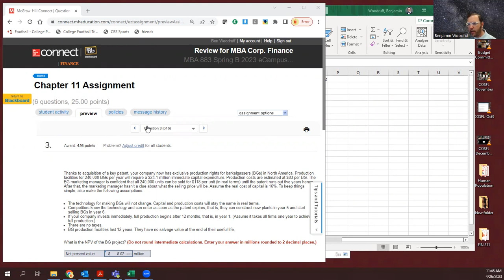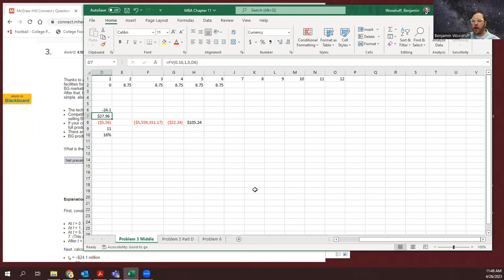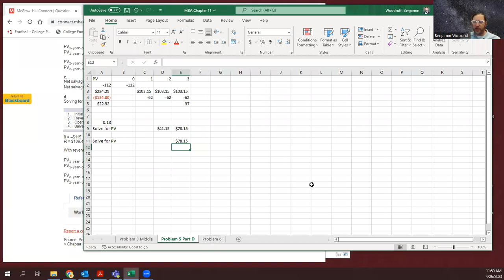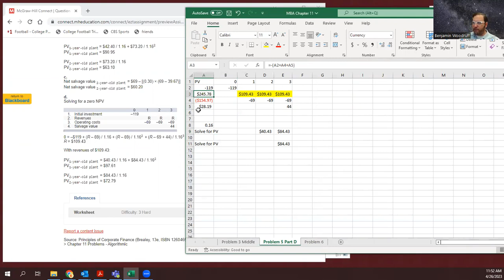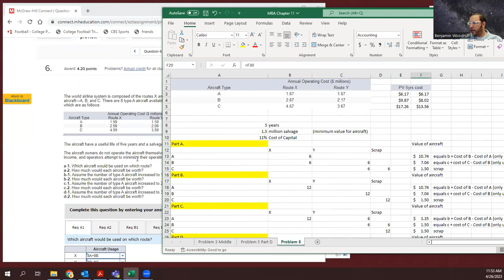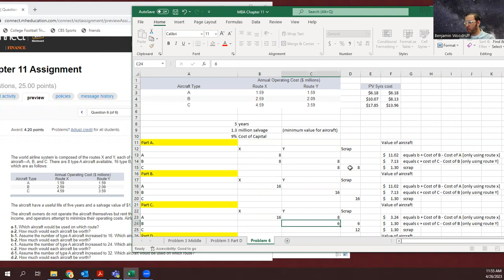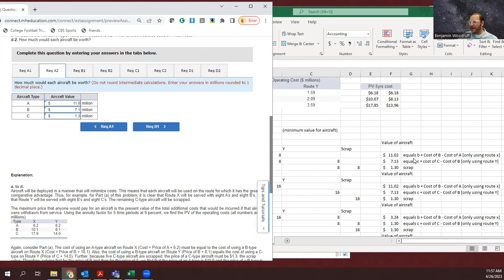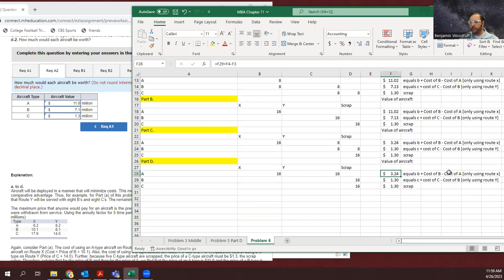MBA Chapter 11 Addendum